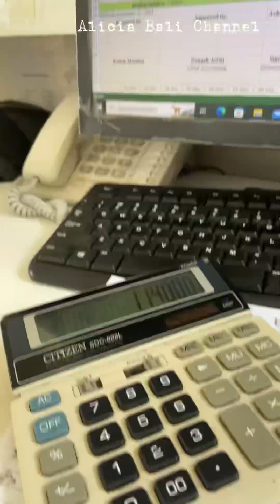Kegiatan Mbok Kadek sehari hari ll Ibu Bekerja sambil Jadi IRT ll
Karena lagi nggak ada kegiatan jadi aku sempatkan buat Daily vlog kegiatan keseharianku. menjadi wanita yang bekerja itu tidak mudah karena aku harus bisa membagi waktu untuk anak dan pekerjaan rumah, belum lagi aku juga harus bantu usaha suamiku. Jadi di semangatin aja tetap bersyukur, Astungkara sehat selalu dan rejeki dilancarkan 😇😇

Salam Waras
Mbok Kadek_Alicia Bali Channel
Desember 2023